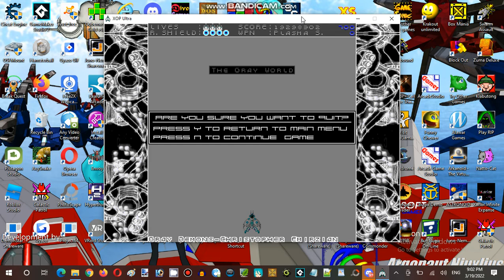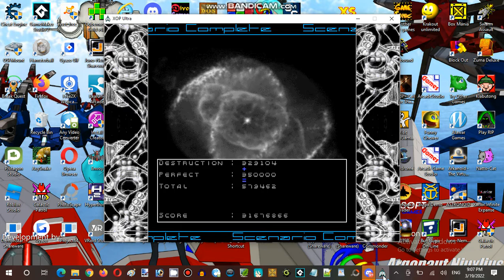Saturday Anime Night Time Streaming Hour at Terminal Internet Reality Establishment 01 Part 09